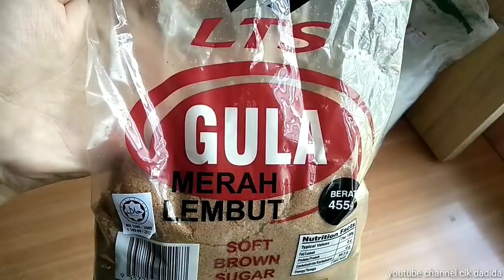Homemade boba pearls brown sugar milk tea by cik dadida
hai semua , disebabkan ramai yang request untuk cik dadida buat boba homemade jadi harini cik dadida share resepi dan Cara untuk buat boba sendiri di rumah , jadi selamat mencuba

Resepi boba tapioca pearls

1 cawan tepung ubi kayu
1/4 cawan gula merah
1/2 cawan air
1 sudu besar serbuk Koko ( penganti pewarna hitam )

Cara penyedian

1- Masak 1/2 cawan air bersama 1/4 cawan gula merah sehingga mendidih

2- sementara tunggu air mendidih campurkan 1 cawan tepung ubi bersama 1 sudu serbuk Koko , bila air gula dah mendidih masukkan 1 sudu tepung ubi Yang telah dicampur dengan serbuk Koko kemudian kacau sehingga sebati dengan api perlahan , kemudian masukkan lagi 1 sudu tepung dan kacau sebati , Bila dah sebati masukkan lebihan tepung kacau sehingga tepung melekat pada tepung yang telah dimasak kemudian tutup api

3- tuangkan adunan tepung keatas bekas kosong untuk Di uli menjadi doh , uli tepung semasa tepung Masih panas , tepung memang berderai dan perlu Di uli dengan menambah air sedikit demi sedikit sehingga membentuk menjadi doh

4- bentukkan adunan menjadi doh bulat dan potong kepada 8 bahagian , uli doh menjadi panjang kemudian potong mengikut saiz yang sesuai untuk dijadikan boba , bulatkan adunan menjadi bulat kecil sesuai saiz untuk boba dan masukkan kedalam bekas berisi tepung ubi supaya boba tidak melekat antara satu sama lain

5- Didihkan air untuk merebus boba pastikan air betul-betul mendidih baru masukkan boba , rebus boba selama 20 minit dengan api yang sederhana dan sentiasa kacau supaya boba tidak melekat

6- setelah 20 minit tutup api dan tutup periuk dan biarkan selama 15 minit

7- sementara tunggu boba sejuk Dalam 15 minit , Kita masak air gula , masukkan 1 cawan air dan 1/2 cawan gula melaka masak sehingga gula hancur dan menjadi sedikit pekat dan tutup api

8- Setelah 15 minit tapis buang air rebusan boba dan bilas dengan air bersih untuk menghilangkan kanji yang melekat pada boba

9- masukkan boba yang telah dibersihkan kedalam air gula yang telah dimasak

Dah siap!!!
selamat mencuba